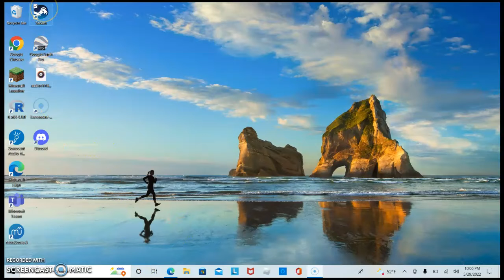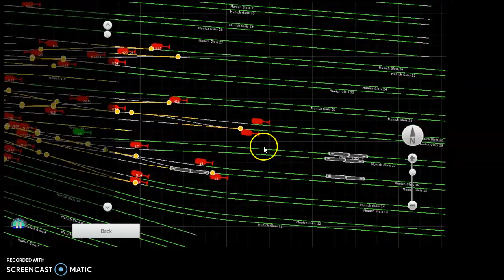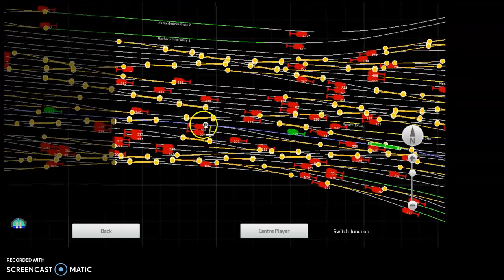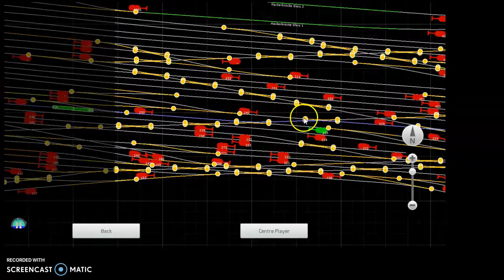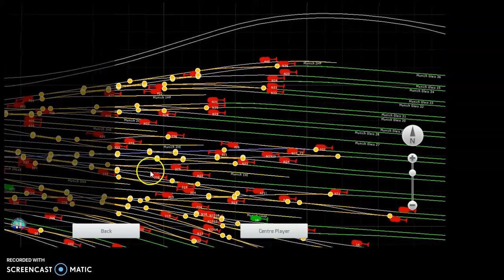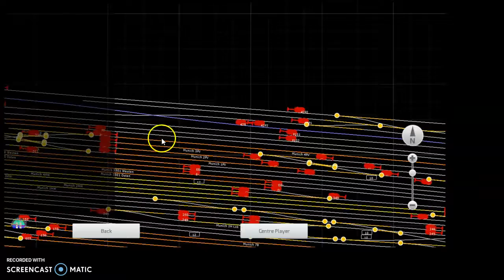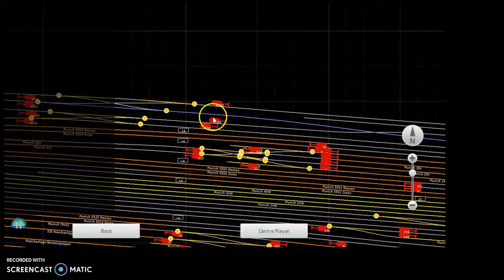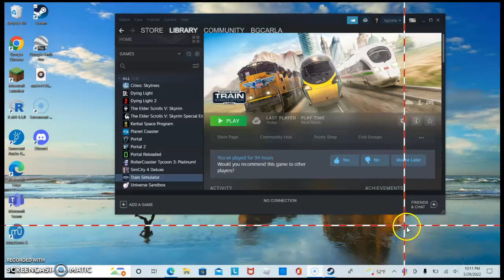Gaming #2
2nd gaming video and this time its train simulator.